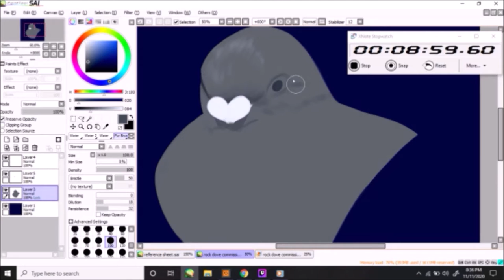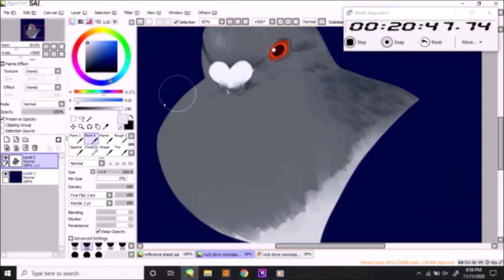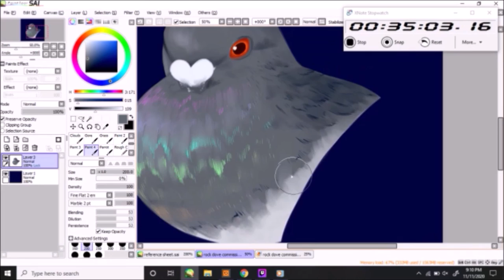[COMMISSION] Rock Dove Speedpaint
commission for amblychromaticjess on tumblr!